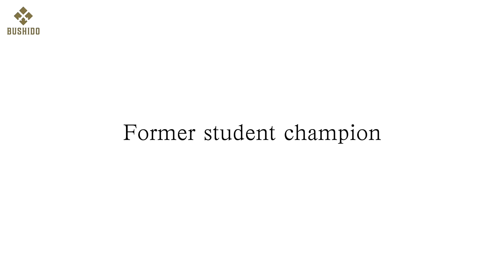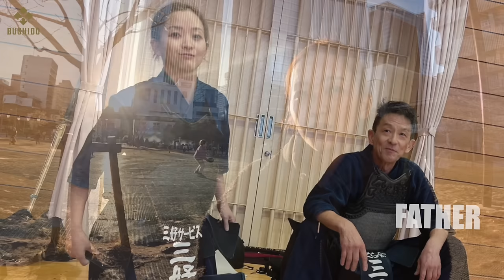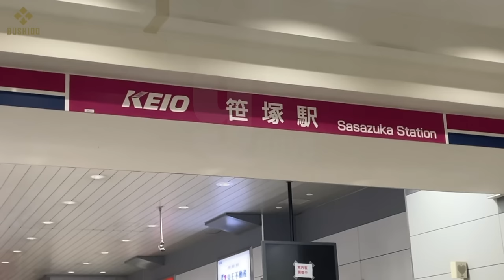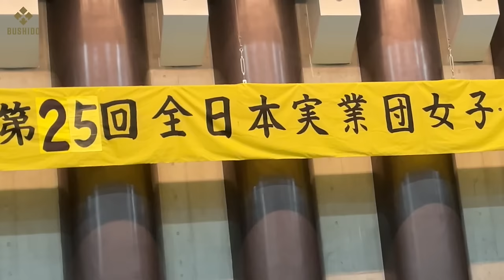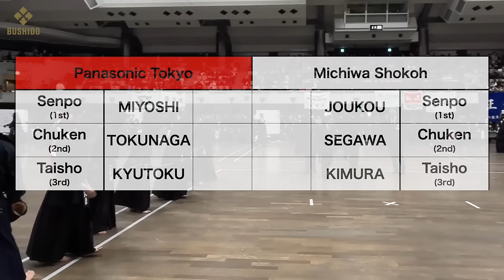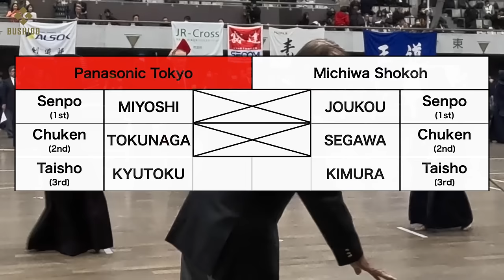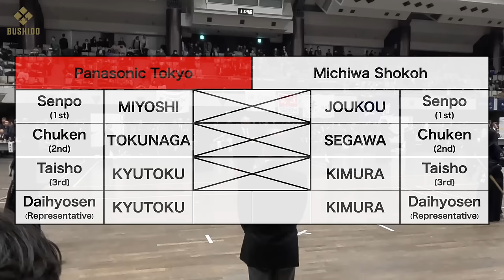【KENDO】The Last Match of Former Student Champion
English subtitles and Japanese subtitles are available ;)

Ayame MIYOSHI, a former student champion, is leaving the foremost line of kendo.
We've followed her 3 months of training, daily life, and the championship.

【What is BUSHIDO?】
Our channel introduces top-level Japanese swordsmen to broaden the attraction of Kendo to the world.

【BUSHIDO Online Store】
The SHINAI that Miyoshi used in the match can be purchased here.
三好選手が試合で使用した竹刀はこちらで購入できます。
※ただし、日本在住の方は金額が異なりますのでContact usにて直接ご連絡ください。

【Special Thanks】
・Panasonic Tokyo Kendo Works Team (Panasonic東京剣道実業団）
・Maruma (まるま)

【Music】
Bakumatsu